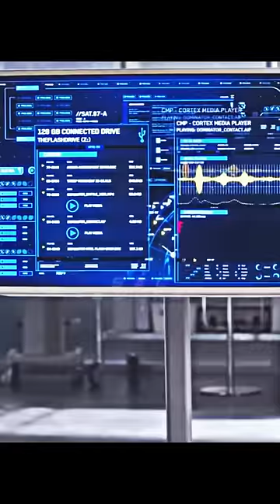Barry discovers Aliens ⚡️